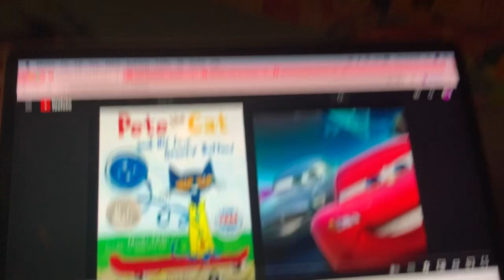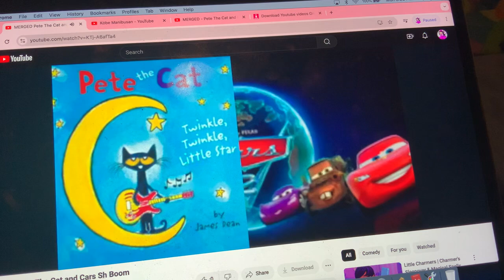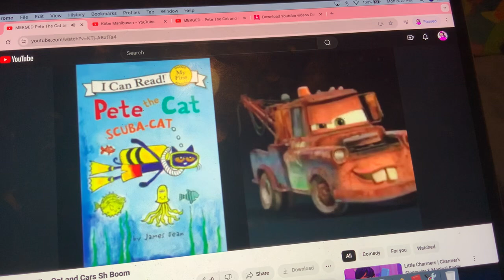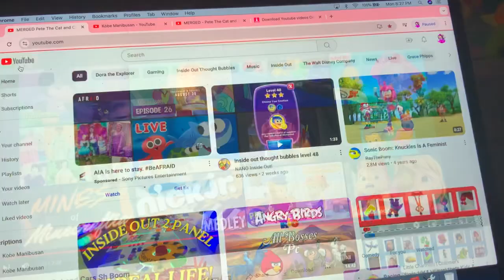MERGED - Pete The Cat and Cars Sh-Boom